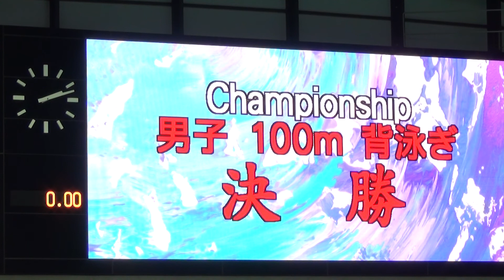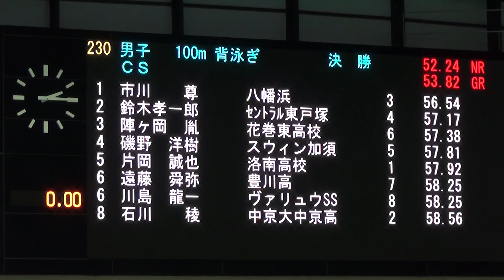市川尊 CS100m背泳ぎ決勝 ｼﾞｭﾆｱｵﾘﾝﾋﾟｯｸ水泳2013-830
第36回全国JOCｼﾞｭﾆｱｵﾘﾝﾋﾟｯｸｶｯﾌﾟ夏季水泳競技大会(五日目)
[男子 ＣＳ100m 背泳ぎ 決勝]日本記録52.24/大会記録53.82
順位 氏名 所属名 生年  記録 ( R.T.)
1 市川尊 八幡浜 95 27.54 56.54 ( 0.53)
2 鈴木孝一郎 ｾﾝﾄﾗﾙ東戸塚 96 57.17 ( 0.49)
3 陣ヶ岡胤 花巻東高校 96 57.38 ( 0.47)
4 磯野洋樹 スウィン加須 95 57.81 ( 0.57)
5 片岡誠也 洛南高校 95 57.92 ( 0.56)
6 遠藤舜弥 豊川高 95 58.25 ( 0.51)
6 川島龍一 ヴァリュウSS 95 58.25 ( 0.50)
8 石川稜 中京大中京高 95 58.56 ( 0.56)
[東京辰巳国際水泳場]